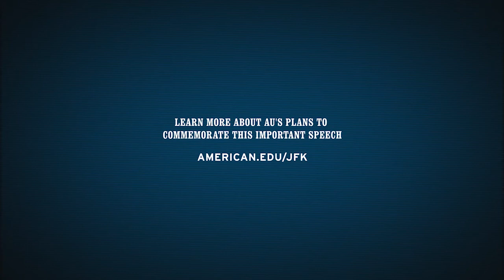Former CBS journalist Marvin Kalb Discusses JFK's Speech at AU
Former CBS journalist Marvin Kalb covered President John F. Kennedy's speech at American University in 1963 as a chief diplomatic correspondent for CBS News. On March 20, 2013, he returned to AU to participate in the School of Communication's Speechwriting Panel, part of the University's celebration of the 50th Anniversary of JFK's speech at AU.